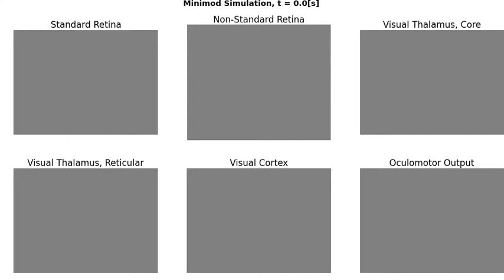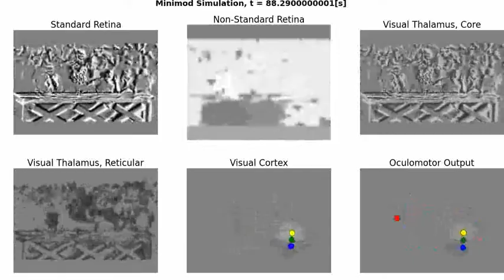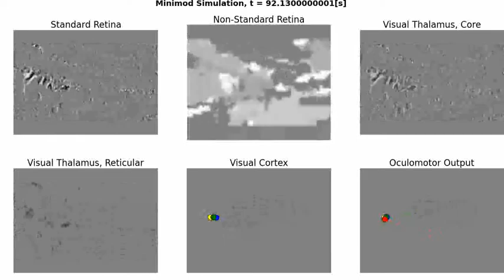Carvajal et al : Thalamic model of visual event detection (part 1) (VUK)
This video shows a simulation of the Carvajal et al 2013 : Thalamic model brain maps, performing visual event detection (more information coming soon).